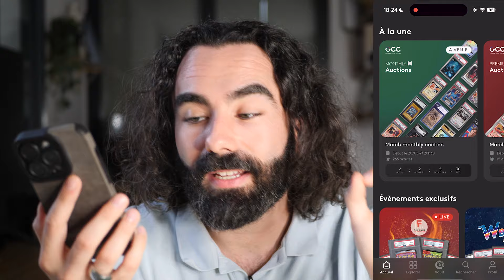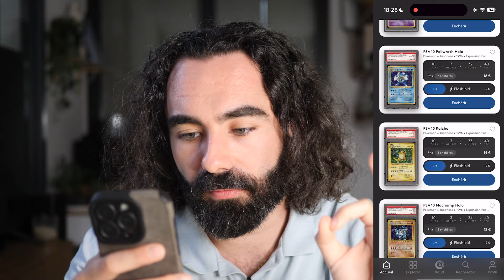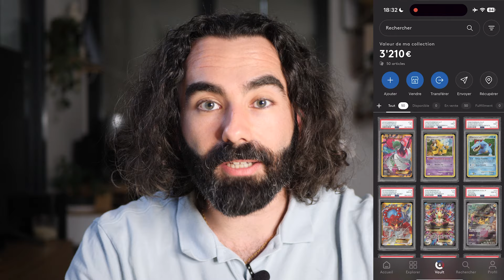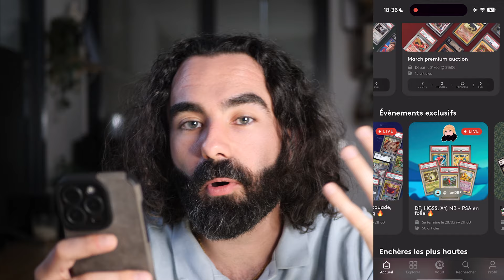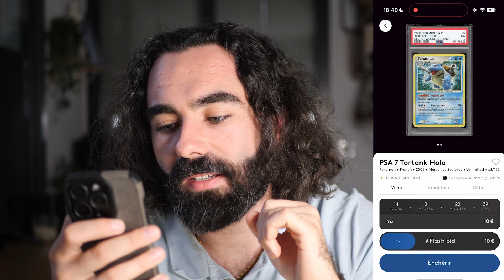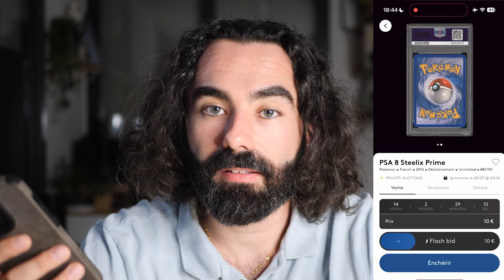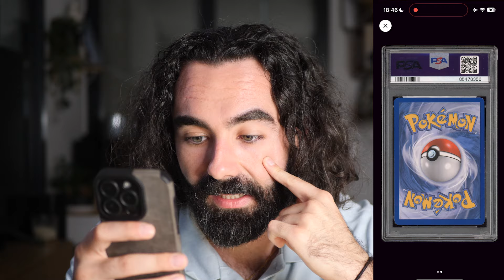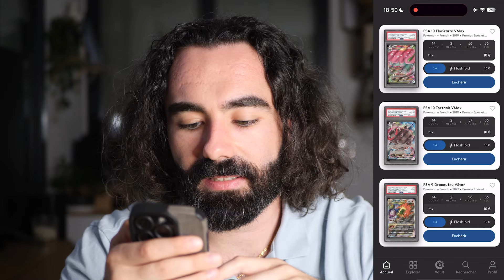La MEILLEURE APPLICATION pour acheter VOS CARTES POKÉMON.. 😱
💸 5% sur vos gradations → Code  "Ilan@gcc"